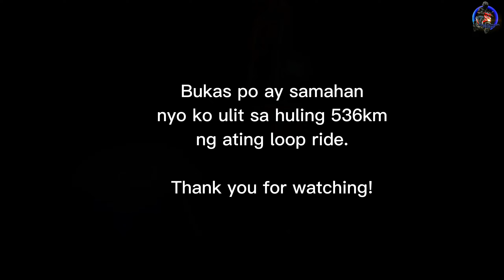NORTH LUZON LOOP SOLO RIDE - Ganda ng Ilocos Norte, sarap balikan! | Honda Beat FI - part 2/3 ASMR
Hello guys! This is my journey to conquer northern Luzon with my Honda Beat FI scooter.

Sa video na'to, makikita natin ang ganda ng Ilocos Norte.
Day 2 - Vigan City to Cagayan
310km traveled